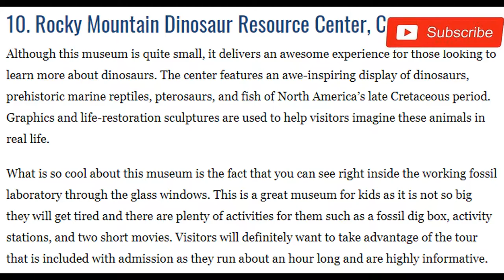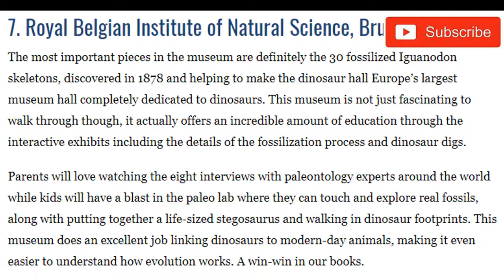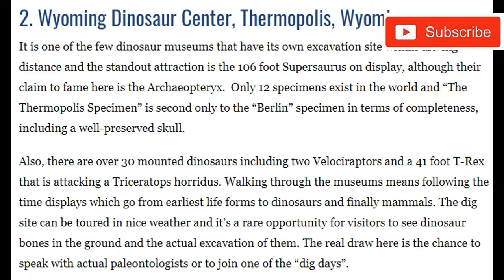(Top 10)-Best Museums In The World To Walk Among Dinosaurs | Part-1 (HD)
If you ever had the inkling to come face to face with a dinosaur, now is your chance. Although there are not any Jurassic Park theme parks as of yet; there are plenty of museums where you can get a more realistic idea of where dinosaurs came from and how they evolved. From China to New York to the land down under these 12 awesome museums give you the chance to walk among the dinosaurs, each offering their own unique spin on exhibits and displays.